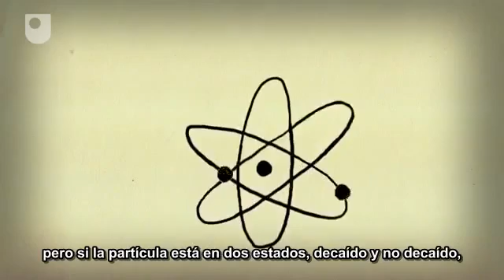Paradoja del Gato de Schrödinger. - The Open University. Español.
Una fácil y breve explicación del experimento del Gato en la caja de Schrödinger.
Física cuántica.